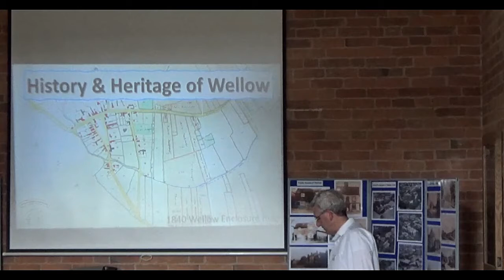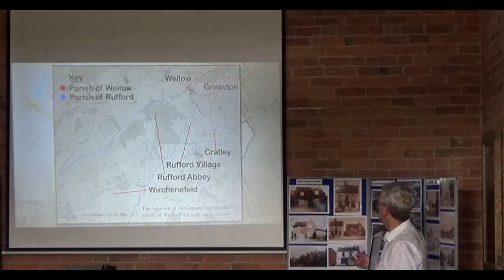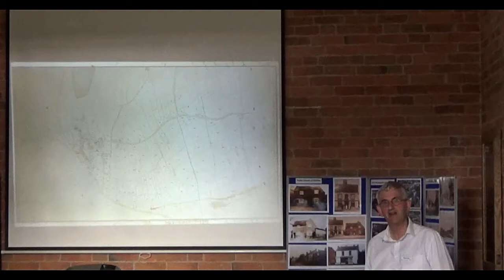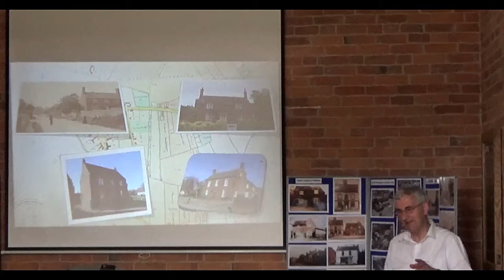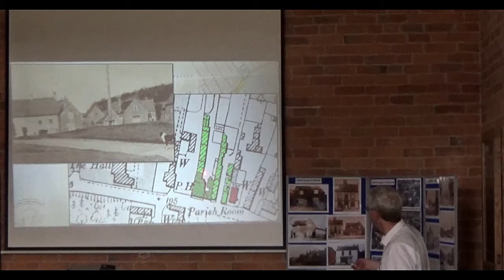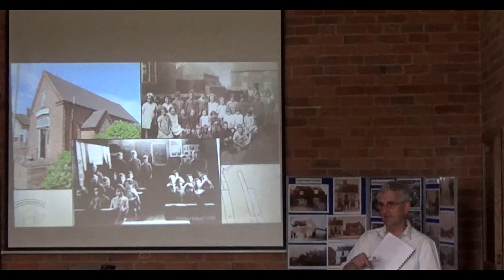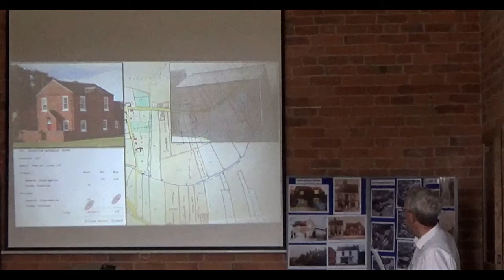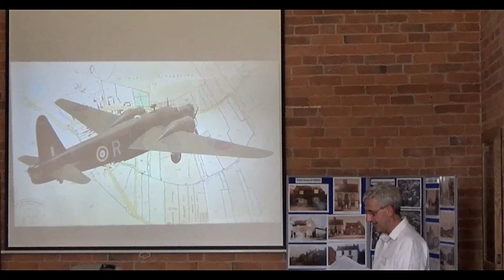History & Heritage of Wellow Talk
A talk presented by Denis Hill on 11th September 2021 describing the main features of the History & Heritage of Wellow